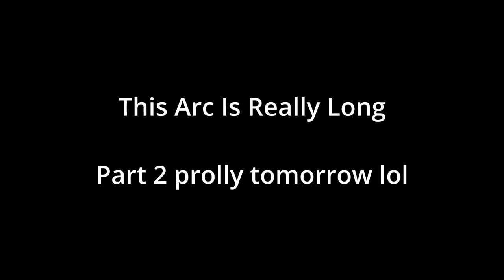Goku Black is UNSTOPPABLE in Budokai Tenkaichi 4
Dragon Ball Sparking Zero's Story has yet to be shown in any trailer we've seen so i decided to play the Budokai Tenkaichi 4 Modpack to get an idea of what the story is going to look like.